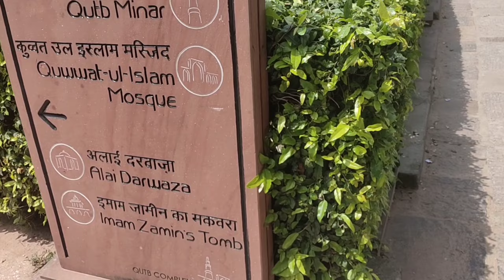Qutub minar explore with me. 💃dreamslove